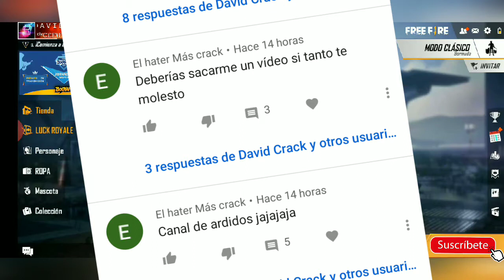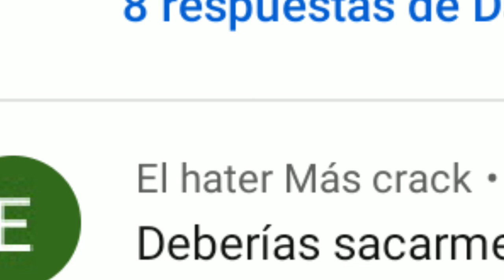🔴NUEVAS ÉPICAS PLACAS ESPACIALES! GRANDES ÉPICAS RECOMPENSAS! MODO DE JUEGO! [IMPORTANTE AVISO]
⚡ID: 1471762⚡
¡ÚNETE A EL GRUPO DE FACEBOOK!